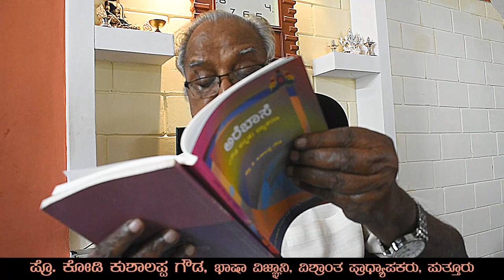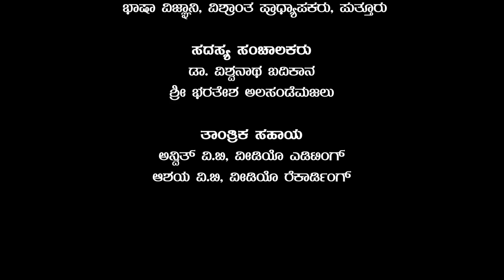ಅರೆಬಾಸೆ - ದ್ವನಿಮಾ ವ್ಯವಸ್ತೆ । ಪ್ರೊ. ಕೋಡಿ ಕುಶಾಲಪ್ಪ ಗೌಡ । ಅರೆಭಾಷೆ ದಿನಾಚರಣೆ | Arebhashe Day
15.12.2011ರಂದ್ ಕರ್ನಾಟಕ ಅರೆಭಾಷೆ ಸಂಸ್ಕೃತಿ ಮತ್ತು ಸಾಹಿತ್ಯ ಅಕಾಡೆಮಿನ ಕರ್ನಾಟಕ ಸರ್ಕಾರ ಅಧಿಕೃತವಾಗಿ ಘೋಷಣೆ ಮಾಡ್ದ ದಿನ.  2020ರ ಸಾಲ್ಂದ ಈ ದಿನನ ಅರೆಬಾಸೆ ದಿನಾಚರಣೆಂತ ಆಚರಣೆ ಮಾಡಿಕೆ ಅಕಾಡೆಮಿಯವು ನಿಗಂಟ್ ಮಾಡ್ಯೊಳೊ.  ಇದೊಂದ್ ರಾಜ್ಯಮಟ್ಟಲಿ ಮಾಡೊಕಾದ ಜಂಬರ ಆಗಿರ್ದರಿಂದ ಮಂಗ್ಳೂರು, ಮೈಸೂರು, ಬೆಂಗ್ಳೂರನ ಸ್ತಳೀಯ ಸಂಗ ಸಂಸ್ತೆಗಳ ನೆರವುಲಿ ಅರೆಬಾಸೆ ದಿನಾಚರಣೆನ ಆಯೋಜಿಸ್ಯೊಳದ.  ಆ ಪ್ರಯುಕ್ತ ನಾಲ್ಕ್ ದಿನ ಅರೆಬಾಸೆ ದಿನಾಚರಣೆ ಸರಣಿ ಉಪನ್ಯಾಸನ ಪ್ರೊ. ಕೋಡಿ ಕುಶಾಲಪ್ಪ ಗೌಡ, ಪ್ರೊ. ಪುರುಷೋತ್ತಮ ಬಿಳಿಮಲೆ, ಡಾ. ಕೋರನ ಸರಸ್ವತಿ ಮತ್ತೆ ಡಾ. ಸಿ.ಪಿ. ಲಾವಣ್ಯ ಕೊಟ್ಟಕೇರಿಯನ ಇವು ನಡ್ಸಿಕೊಟ್ಟವೆ.  ಅರೆಬಾಸೆನ ಉಳ್ಸಿ ಬೆಳ್ಸುವ ನೆಲೆಲಿ ಭಾಷೆನ ಧ್ವನಿಮಾ ವ್ಯವಸ್ತೆ, ಭಾ಼ಷಾ ಬದಲಾವಣೆ, ಸಂಶೋದನೆ ಮತ್ತೆ ಬಾಸೆನ ಬಳ್ಸುವ ನೆಲೆಗ ಮತ್ತೆ ಹಿನ್ನೆಲೆಲಿ ಉಪನ್ಯಾಸ ನಡ್ದದರ ಇಲ್ಲಿ ನೋಡೆಕ್.